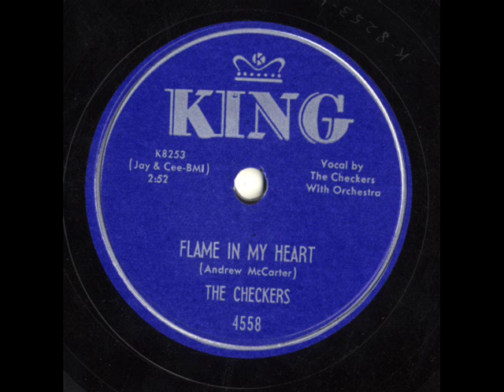Flame In My Heart by The Checkers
From King Records in 1952 comes "Flame In My Heart" with Charles White singing first lead and Bill Brown singing the second, bass lead. White and Brown were ex-members of another seminal R&B vocal group, the Dominoes. It was Brown who sang the bass lead on the Dominoes' "Chicken Blues" and "Sixty Minute Man".